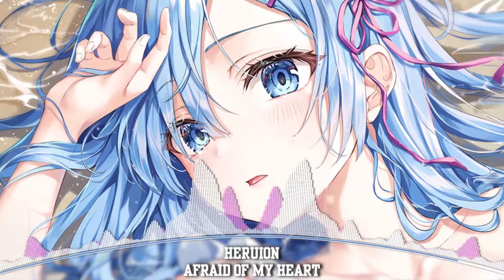Nightcore - Afraid Of My Heart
Nightcore - Heruion - Afraid Of My Heart

◢ Please Share this Song on Social sites (Facebook,  Twitter etc.) so more people can listen to it! Stay Awesome!!